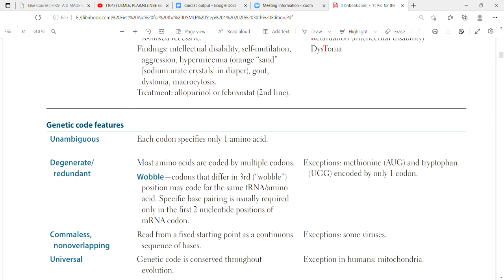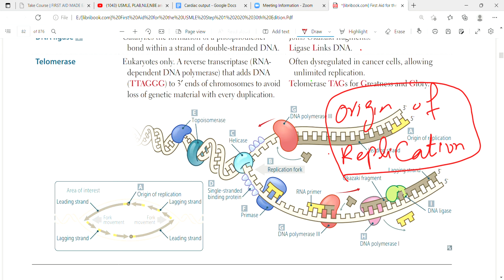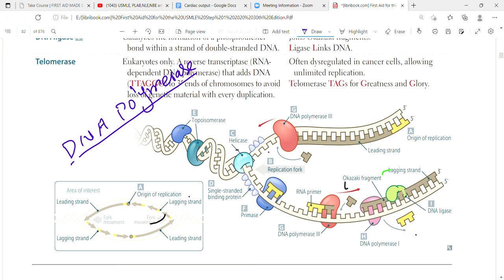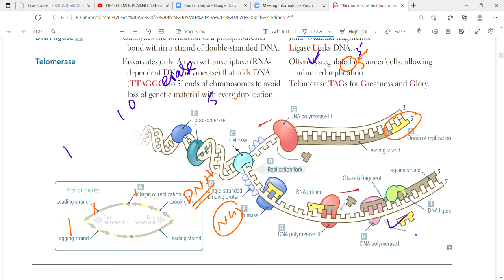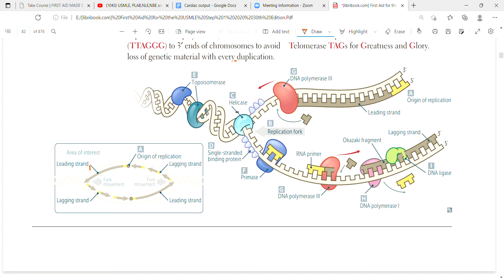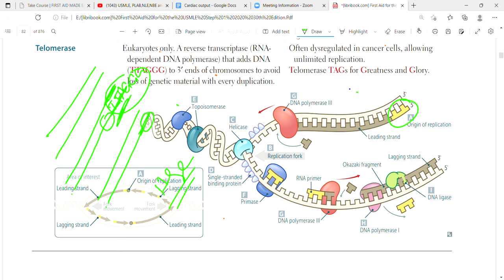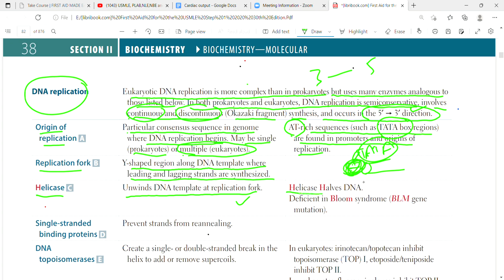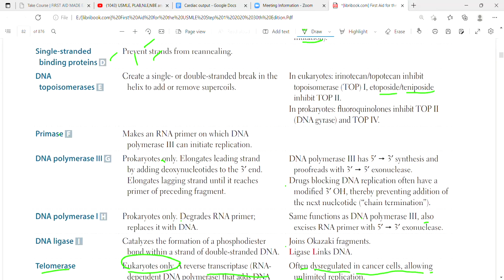DNA Replication | Molecular biology | Biochemistry | First Aid lectures | Lec7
In this lecture we will discuss about DNA replication,Origin of
replication,Replication fork,Helicase,Single-stranded
binding proteins,DNA
topoisomerases ,Primase,DNA polymerase III ,DNA polymerase I,DNA ligase and Telomerase.

DNA replication
 Eukaryotic DNA replication is more complex than in prokaryotes but uses many enzymes analogous to those listed below. In both prokaryotes and eukaryotes, DNA replication is semiconservative, involves continuous and discontinuous (Okazaki fragment) synthesis, and occurs in the 5′  3′ direction.
Origin of replication
 A Particular consensus sequence in genome where DNA replication begins. May be single (prokaryotes) or multiple (eukaryotes).
AT-rich sequences (such as TATA box regions) are found in promoters and origins of replication.
Replication fork
  Y-shaped region along DNA template where leading and lagging strands are synthesized.
Helicase
 Unwinds DNA template at replication fork. Helicase Halves DNA.Deficient in Bloom syndrome (BLM gene mutation).
Single-stranded binding proteins D
Prevent strands from reannealing.
DNA topoisomerases
Create a single- or double-stranded break in the helix to add or remove supercoils.
In eukaryotes: irinotecan/topotecan inhibit
topoisomerase (TOP) I, etoposide/teniposide
inhibit TOP II.
In prokaryotes: fluoroquinolones inhibit TOP II
(DNA gyrase) and TOP IV.
Primase
 Makes an RNA primer on which DNA polymerase III can initiate replication.
DNA polymerase III
 Prokaryotes only. Elongates leading strand by adding deoxynucleotides to the 3′ end. Elongates lagging strand until it reaches
primer of preceding fragment.DNA polymerase III has 5′  3′ synthesis and
proofreads with 3′  5′ exonuclease.
Drugs blocking DNA replication often have a
modified 3′ OH, thereby preventing addition of
the next nucleotide (“chain termination”).
DNA polymerase I
 Prokaryotes only. Degrades RNA primer; replaces it with DNA.Same functions as DNA polymerase III, also excises RNA primer with 5′  3′ exonuclease.
DNA ligase
 Catalyzes the formation of a phosphodiester bond within a strand of double-stranded DNA.Joins Okazaki fragments.
Ligase
 Links DNA.
Telomerase
 Eukaryotes only. A reverse transcriptase (RNAdependent DNA polymerase) that adds DNA (TTAGGG) to 3′ ends of chromosomes to avoid loss of genetic material with every duplication. Often dysregulated in cancer cells, allowing unlimited replication.